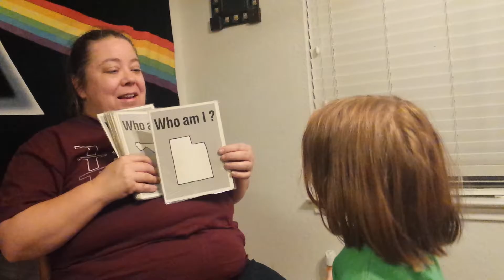Dawson and the Fifty States- Part 2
My adorable son who loves geography,  finishing up on recognizing the shapes of all 50 states. Only missed two :) oh, and he's three years old